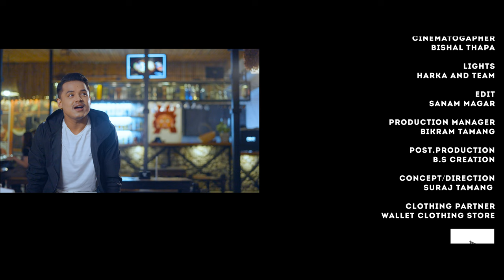BARSHA YAAM (वर्षा याम ) • KIRAN GAJMER • FT SURYA PURI • NAGMA SHRESTHA (OFFICIAL MUSIC VIDEO)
AUDIO TEAM
LYRICS : NARAD PURI
ARRANGE : DEBESH RAI
VOCAL : KIRAN GAJMER @kirangajmerofficial7973
TABALA / DHOLAK : KUMAR MAHARAJ & BHUWAN GANDARBHA
GUITAR : SANJIV BARAILI
FLUTE : RATNA BK
RECORDIST : RAJESH SHRESTHA
MIX/MASTER : KISHOR THAPA
 (A-ONE MUSICIAN)

VIDEO TEAM
CAST
SURYA PURI & NAGMA SHRESTHA
CINEMATOGRAPHER
BISHAL THAPA
MUA
DIYA RIJAL
LIGHT
HARKA AND TEAM
EDIT
SANAM MAGAR
PRODUCTION MANAGER
BIKRAM TAMANG
POST. PRODUCTION
B.S CREATION
CONCEPT / DIRECTION
SURAJ TAMANG
CLOTHING PARTNER
WALLET CLOTHING STORE
VENUE
LAKHE BAR
VIP LOUNGE AND BAR